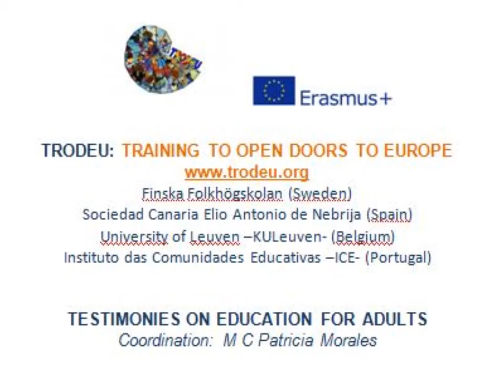Jacques CLT Educacion para adultos Trodeu